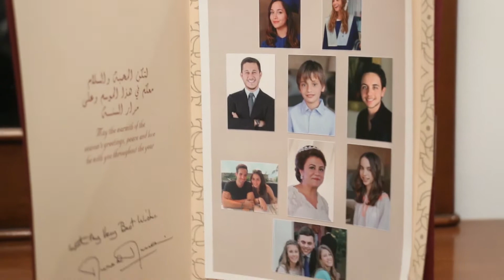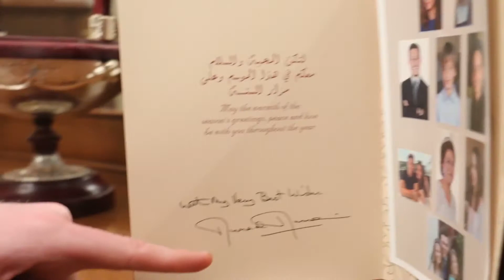Day 11 Learning Arabic: غرفة ضيوف أردنية - Jordanian Guest Room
DAY 12 LEARNING ARABIC

Filmed February 4, 2017 - N'aimeh, Irbid, Jordan

Thank you Sohaib for filming!

Click CC for subtitles in English.